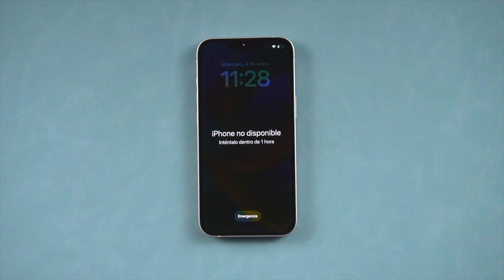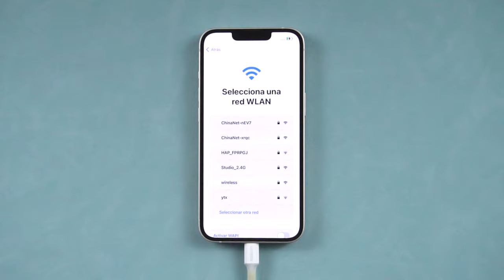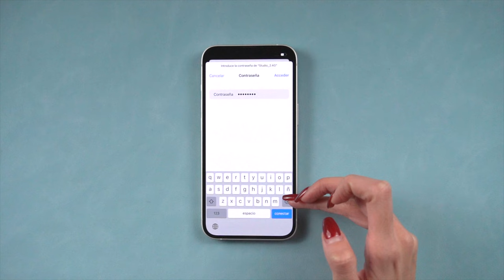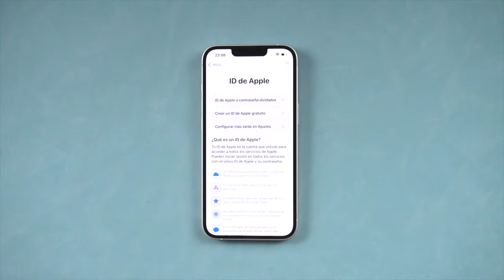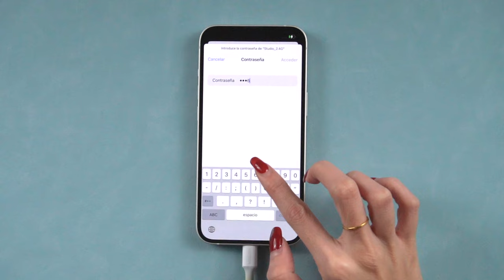🔅QUITAR IPHONE 2023｜cómo desbloquear iPhone desactivado conectarse a iTunes 3 formas🔅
Desbloquea la pantalla del iPhone y MDM en minutos

0:00 Introducción
0:16 Forma 1: quitar iPhone desactivado conectarse a iTunes con 4uKey
1:37 Forma 2: solucionar iPad no disponible con iCloud
3:20 Forma 3: solucionar iPad no disponible con iTunes

📃 Artículo relacionado: iPhone desactivado conectarse a iTunes solución (Soporta iOS 16)

📖 Guía relacionada: Cómo quitar la contraseña de un iPhone con Tenorshare 4uKey